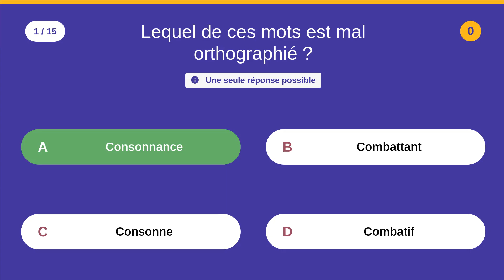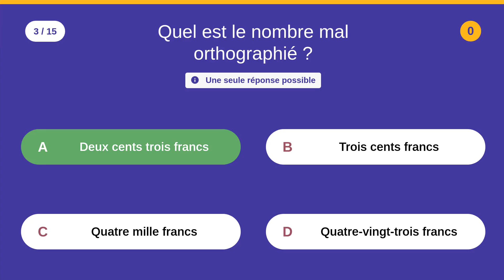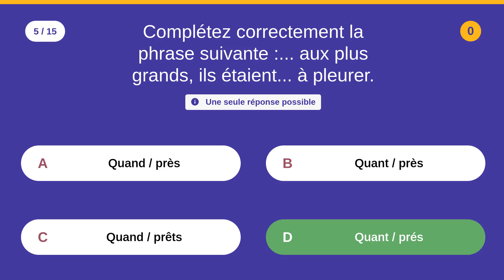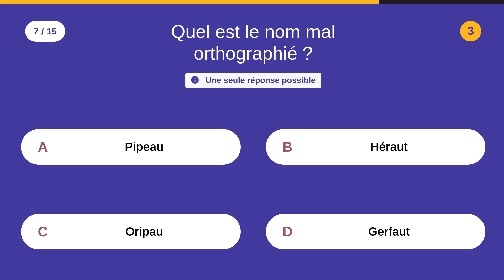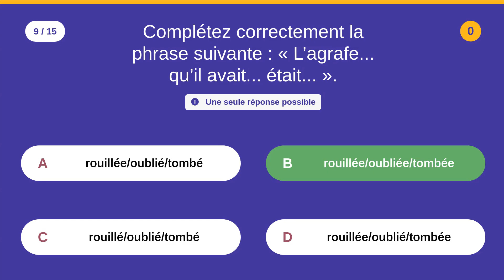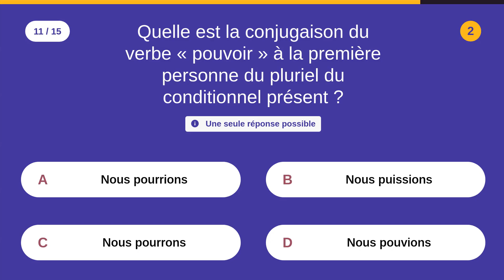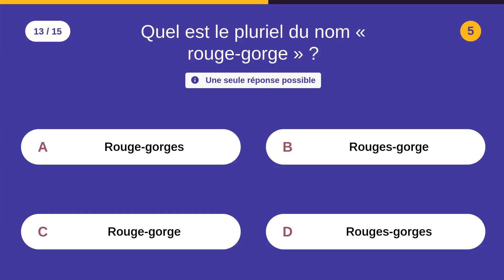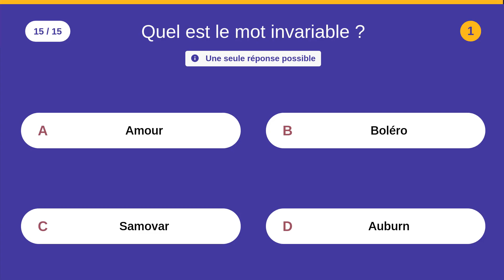ÉVALUATION DE FRANÇAIS • 23 - Grammaire / Vocabulaire - 15 QCM - Difficulté : ⭐⭐